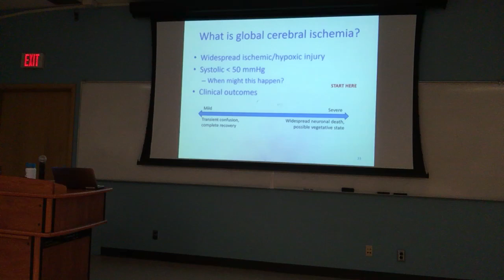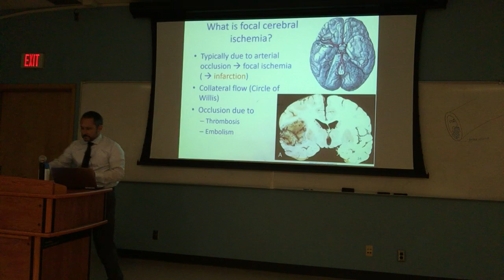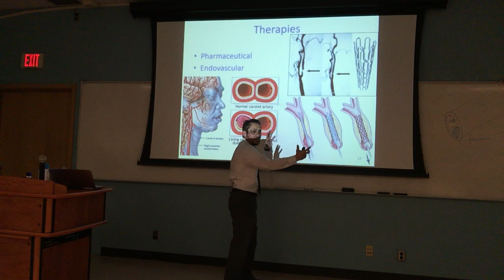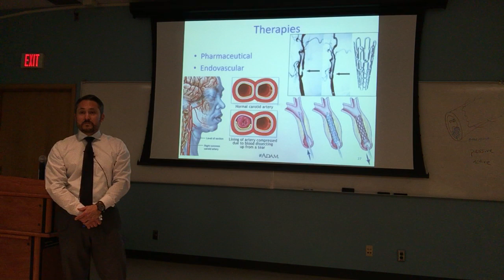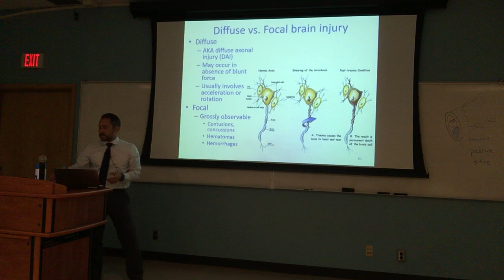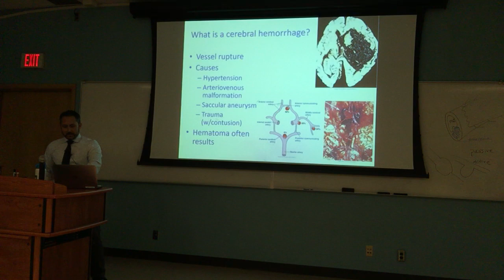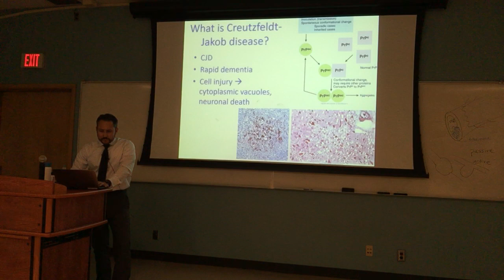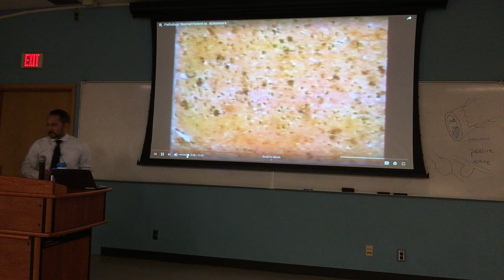S20 Path Nervous System Diseases 2of3